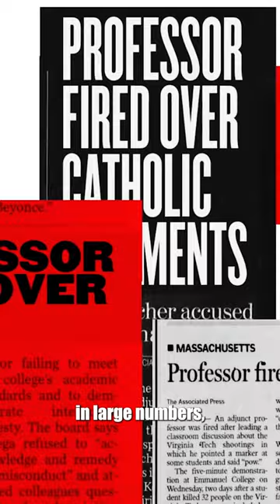Greg Lukianoff compares the red scare to today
This video, produced by Stand Together, features FIRE President Greg Lukianoff speaking about the rise in recent years in attempts to fire university professors, equating words to violence, and students medicalizing how they speak about people's views with whom they disagree.